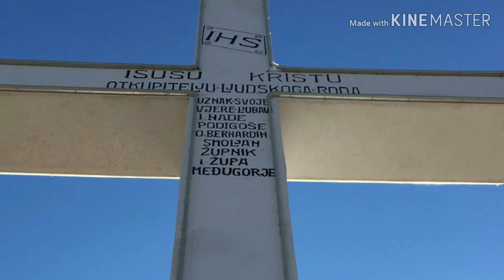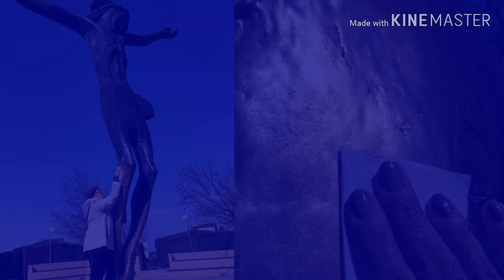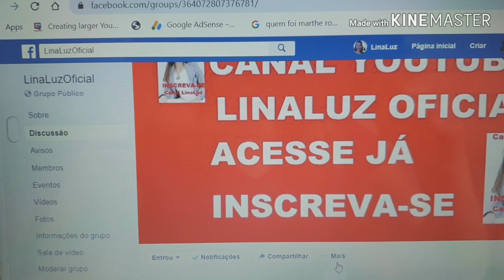Medjugorje! A Aparição De Nossa Senhora Dia 18 de Março De 2020.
Medjugorje! Aviso Urgente Sobre A Mensagem e a Aparição De Nossa Senhora Dia 18 de Março De 2020.